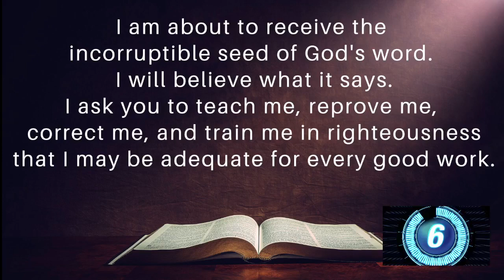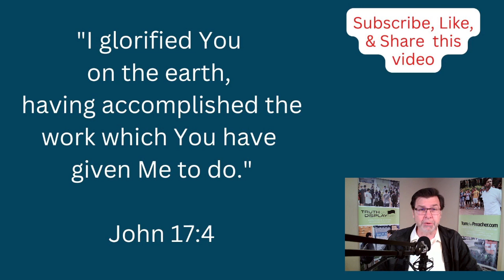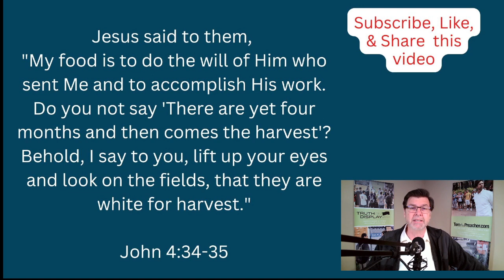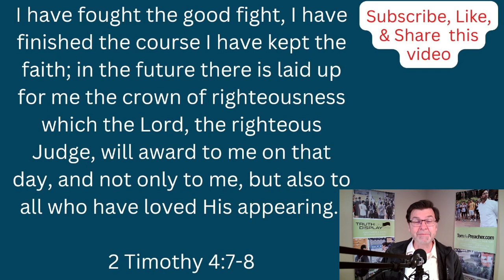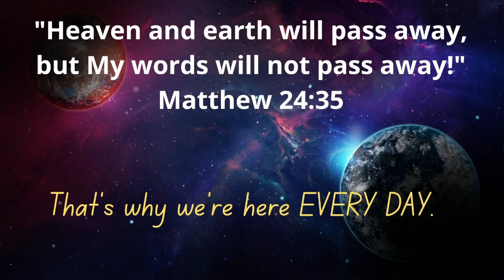How Does Jesus Define Success?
Everyone wants to be successful in life. But who defines success for you?
Your upbringing? Your schooling? Your peers? Have you wondered how Jesus defined it?
Join me for today's Daily Word & Prayer to learn how Jesus defined success for Himself and how we can apply that to our lives.

John 17:4
John 4:34-35
2 Timothy 4:7-8

Who do you know that needs to hear today's message? Go ahead and forward this to them along with a prayer that God will use it in their life.

To find Tom on Instagram, Facebook, TicTok, and elsewhere, go